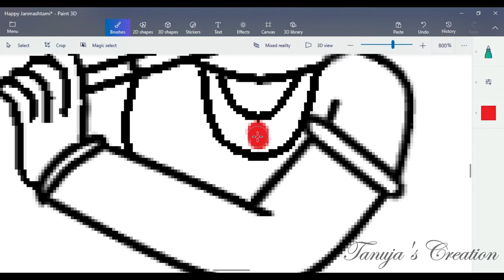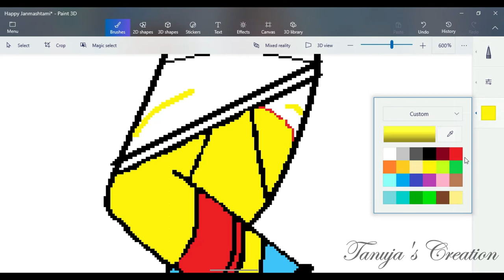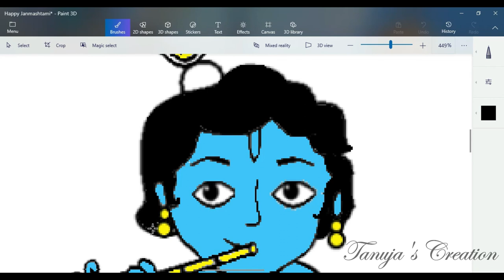Krishna Janmashtami || Krishna Jayanthi || Paint 3D || Digital Painting || TANUJA'S CREATION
Wishing you all a very Happy Janmashtami. Enjoy this day by watching my Digital Painting Video